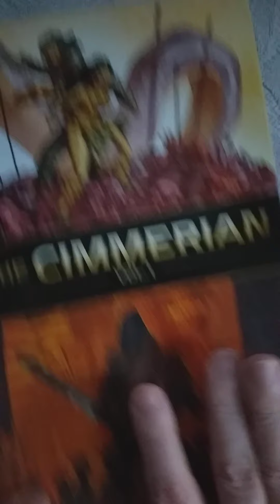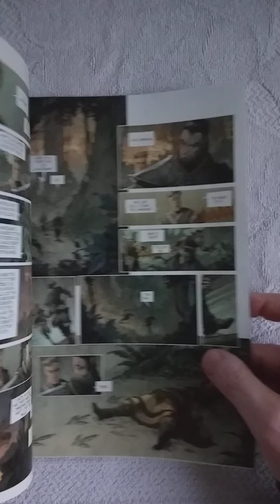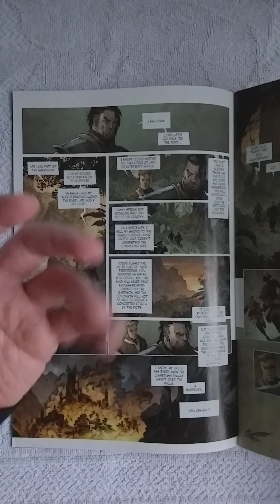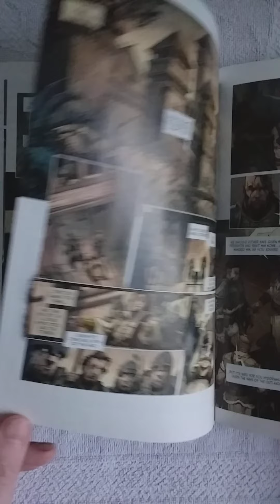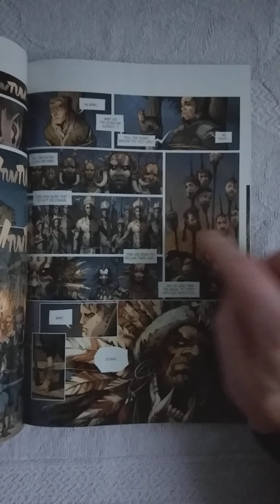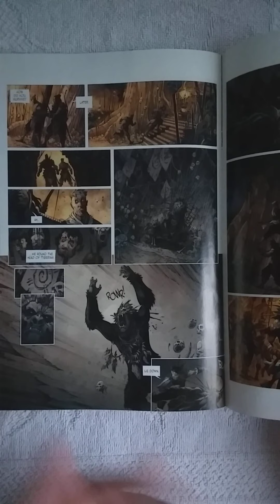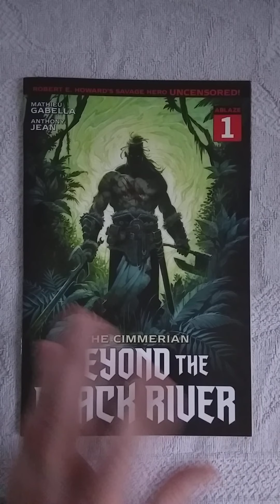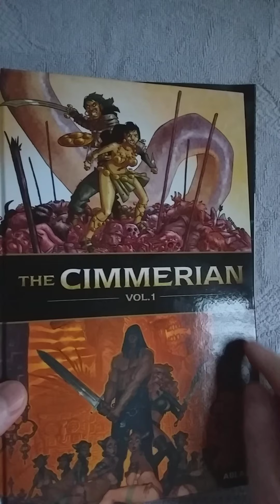THE CIMMERIAN: BEYOND THE BLACK RIVER #1. A different Conan, but he still likes to cut up people!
Robert E. Howard's Conan is brought to life UNCENSORED! Discover the true Conan, unrestrained, violent, and sexual. Read the story as he intended!

The Picte country is an obscure jungle where the border between civilization and barbarism is thin. Only one thing symbolizes it: the Black River, which it is claimed that no white man was able to cross and come back alive. None, except Conan. It is in the heart of this green hell that the Cimmerian meets Balthus, a young voluntary peasant whom he saves at the last minute from the clutches of fierce Pictish warriors. Together, they will try to lend a hand to the colonists who have established themselves here, on these hostile lands, in the last bastion of civilization. With a dozen men, they will have to find the powerful sorcerer Zogar Sag before he succeeds in uniting the clans and initiating his bloody invasion...